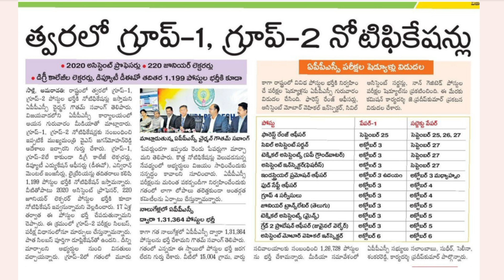APPSC నుండి 4,439 ఉద్యోగాలకు నోటిఫికేషన్స్ | APPSC Group 2 Latest News today | APPSC Group 1,Group 2